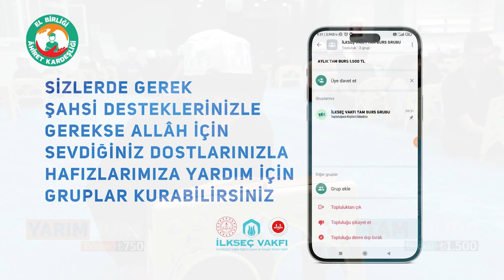Elbirliği Ahiret Kardeşliği - İLKSEÇ Vakfı